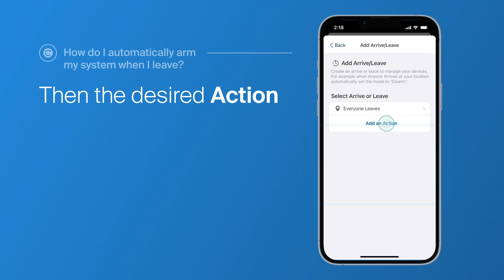Arlo Secure App: How to Setup Arrive/Leave Settings for Arlo Security Devices | Smart Home Security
Learn how to set up Arrive and Leave settings for your Arlo Security System via the Arlo Secure App.
Customizing Arrive and Leave settings enables a virtual fence that helps to discover when someone arrives or leaves your home and then changes the Mode on your system to Arm Away, Arm Home, or Standby.

Control your Arlo smart home security system with one, easy-to-use app. Use the Arlo Secure App to protect your home with Arlo’s award-winning home security system, video doorbells, cameras, and floodlights.

*Feature available with most Arlo cameras and video doorbells.